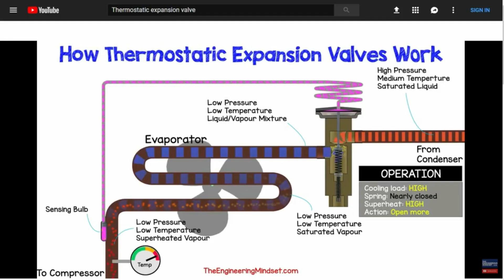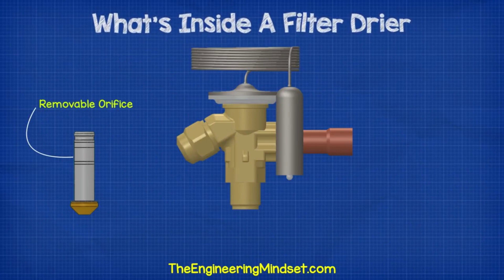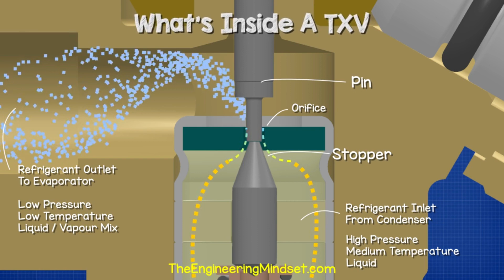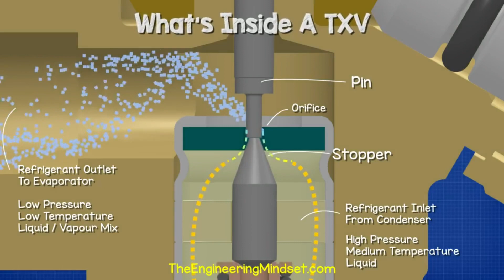CIRI CIRI EXPANSION VALVE TE2 RUSAK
Expansi adalah sebuah valve yang mempunyai teori sederhana. Mari kita lihat lebih dalam lagi// sekarang mari kita lihat pada gambar bagian bagian expansi // namun sebelum itu dukung channel ini agar bisa terus berkembang dan memberikan informasi di seputar teknik pendingin// ciri ciri expansion rusak  akan kita bahas pada akhir video ini